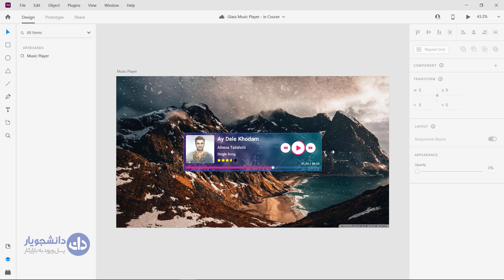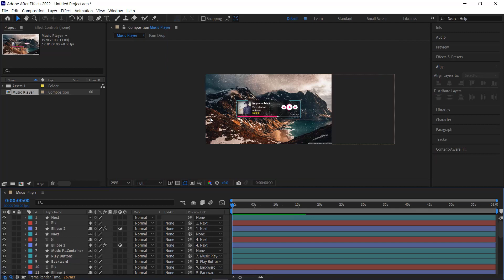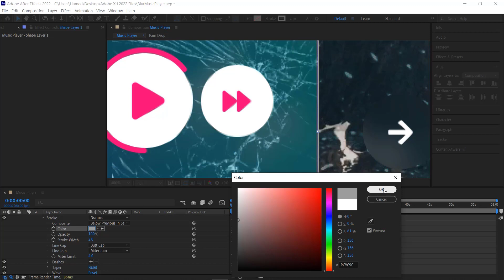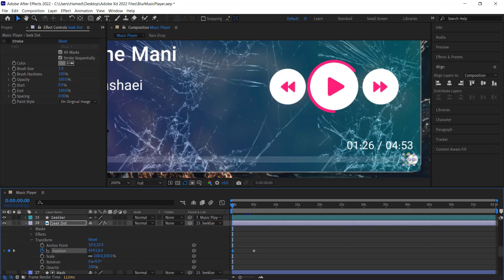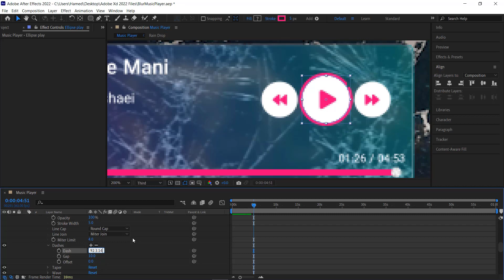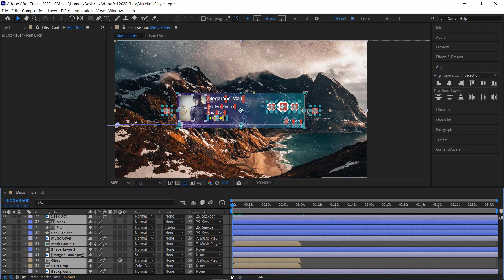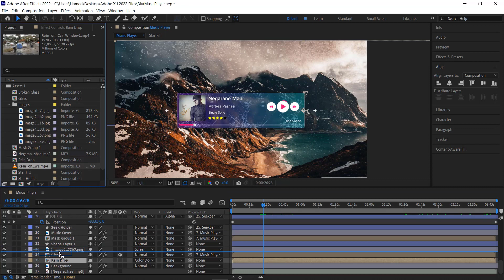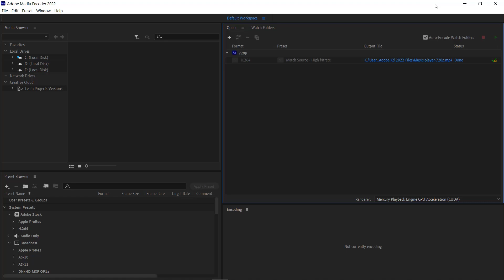انیمیت پخش کننده صوتی با Adobe After Effects (طراحی با Adobe Xd)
در این ویدئو طرح پلیر طراحی شده در Adobe Xd را با استفاده از Adobe After Effects انیمیت کرده و یک پلیر قابل پخش صوتی به همراه نوار وضعیت ایجاد میکنیم.
این ویدئو بخشی از دوره «آموزش جامع Adobe Xd نسخه 2022» است.